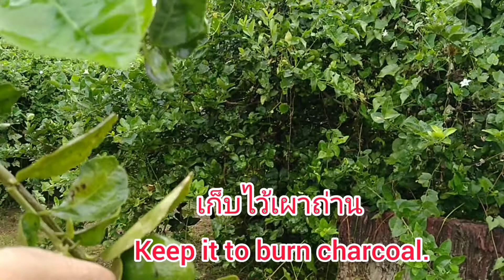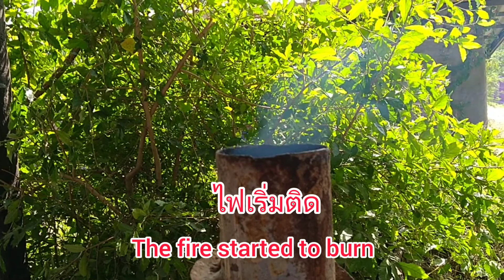ถ่านดูดกลิ่นจากมะนาว ( Lime charcoal) ทำใช้เองก็ได้ ทำขายก็ขายดี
มะนาวอ่อนที่ล่วงหล่นอย่าทิ้งสามารถนำมาทำผลิตภัณฑ์ต่างๆ เพื่อเอาไว้ใช้หรือจำหน่ายได้ หลายอย่าง